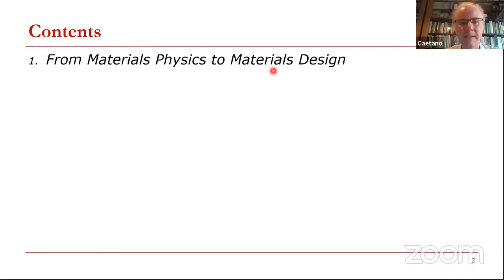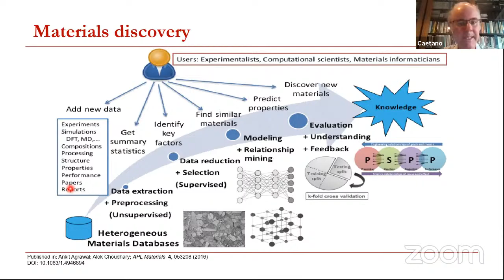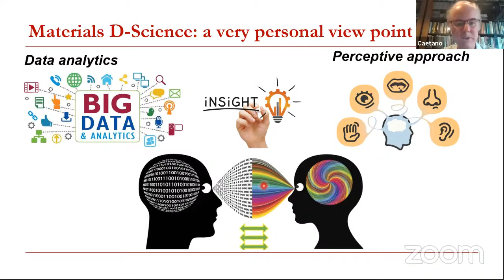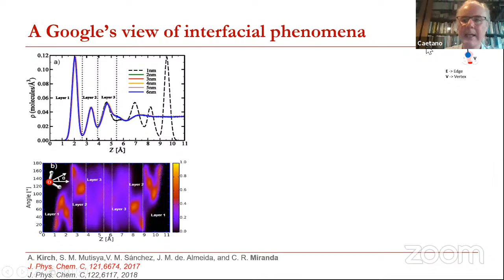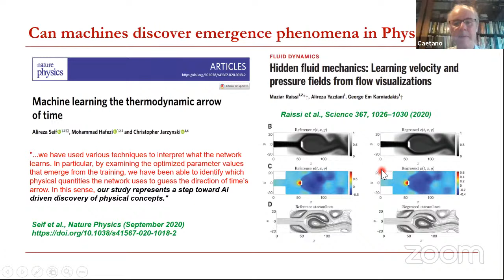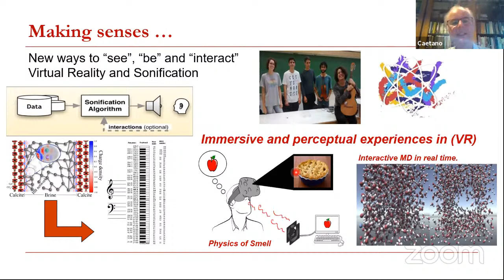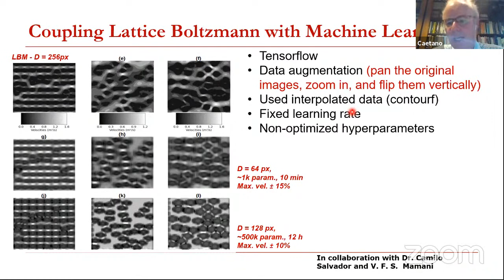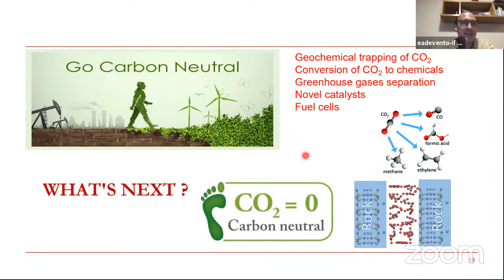Making senses: emerging art-science technologies on materials design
* Este colóquio será oferecido em português.

Recently, new approaches have emerged to tackle materials modeling:
i) Data analytics and ii) Perceptive experiences.
Several initiatives have explored the use of Big-Data, data mining, and machine learning techniques on under-explored applications in materials science by taking advantage of high-throughput molecular simulations.

On the other side, a perceptive experience allows us to be immersed and interact in the virtual reality environment and act as objects in that particular world or system in their relative time, size, and dynamic scales.

This talk will highlight materials digital design studies at IFUSP involving multiscale simulations with data analytics and perceptive physics. Here, we have developed, designed, and explored the combination of multiscale molecular simulations, machine learning, and low-cost virtual reality (VR) techniques to provide immersive experiences for phenomena in materials at the nanoscale.

This offers a unique opportunity to approach the materials discovery from a design perspective. Based on these intersections between science, art, and design, we will present examples involving nanostructured materials for energy transition applications, interfacial phenomena, and fluid dynamics at the nanoscale from fundamental physics to science dissemination.

Sobre o palestrante: Caetano Miranda é professor no Instituto de Física da USP, onde desenvolve projetos em Física da Matéria Condensada, Nanociências, Ciência dos Materiais e Energia. Também realiza diálogos expandidos com as atividades de ensino e extensão através de projetos com o setor produtivo, empreendedorismo social, ciência e arte. Foi pesquisador associado no The Abdus Salam International Centre of Theoretical Physics (ICTP) em Trieste – Itália, Pós-Doutor no MIT e Professor Assistente na Kyoto University, entre outras experiências relevantes.